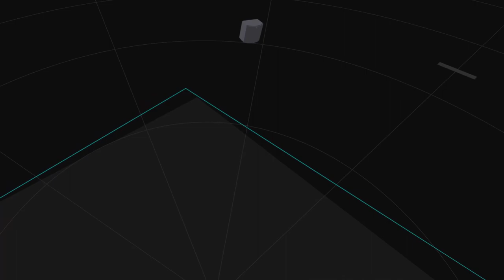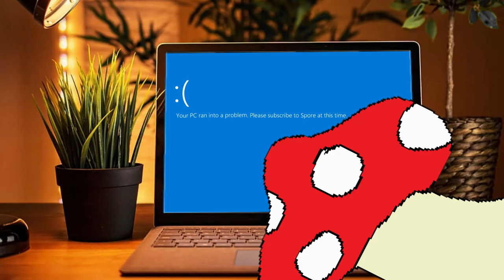Blade & Sorcery Multiplayer Was a Terrible Idea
After the new Blade & Sorcery update added an in-game mod manager, you know I just had to get my buddy Cameron, so we could go commit heinous acts of things I probably can't say. The plan was great, except we failed to account for the fact that everything we thought we knew was going to break before our very eyes.